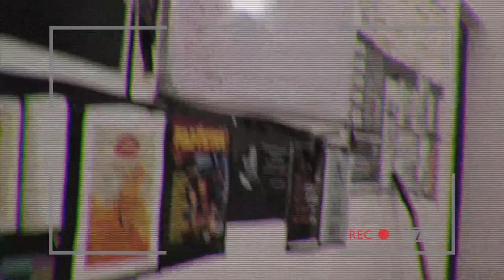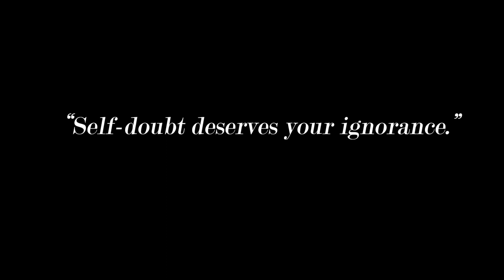"DON'T WATER SELF DOUBT" - Short film for content creators|ABJ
Youtubers is a web series about the phases a YouTuber goes through. It has great editing and I love the story. Took me a month to make this. Through this video, I realized the happiness an artist gets when his vision or dream is a reality. No matter what artists end up doing. He should make a few of his visions a reality.
The biggest obstacle in this regard is SELF-DOUBT. I have been through the same journey and I'm sharing my epiphany through this video. Hope you like it.